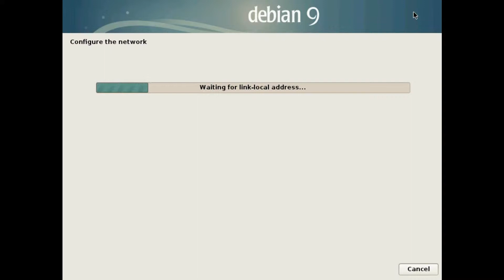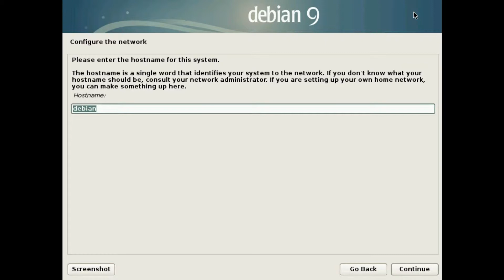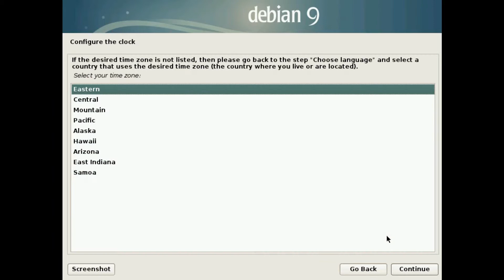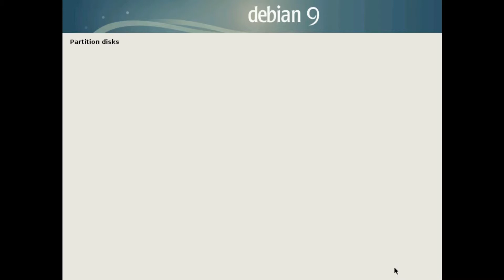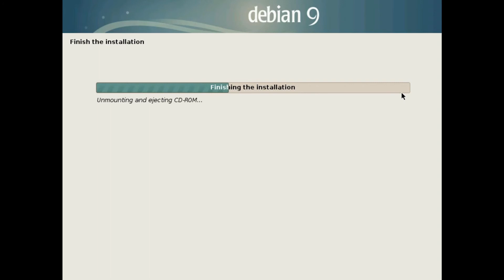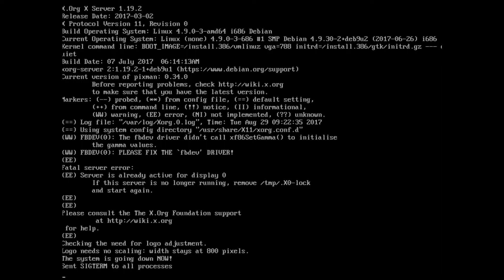Instalasi Debian 9 Server Full HD 2018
for more tutorial by Mualtry